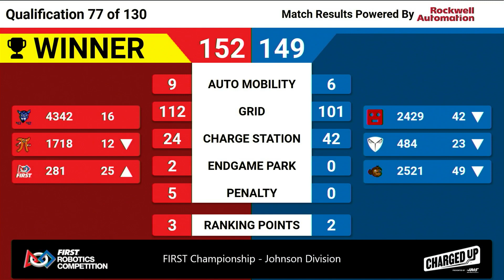Qualification 77 - 2023 FIRST Championship - Johnson Division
Qualification 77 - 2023 FIRST Championship - FIRST Robotics Competition - Johnson Division